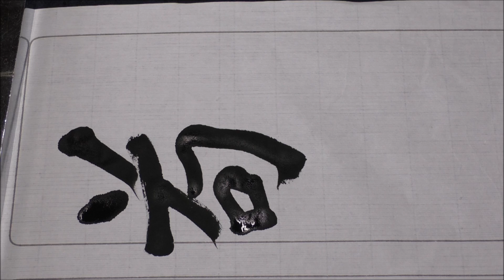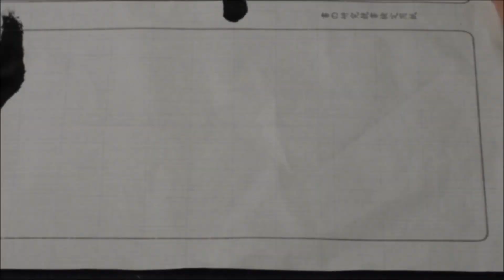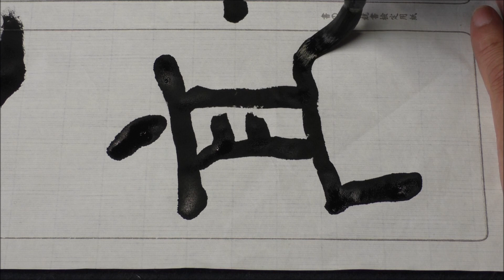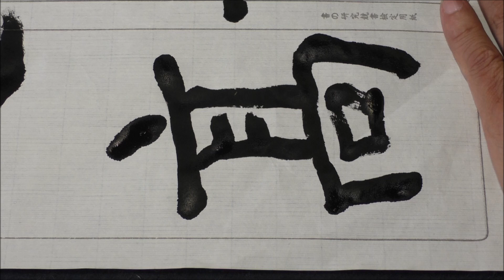鄭義下碑（敬譲之髙）